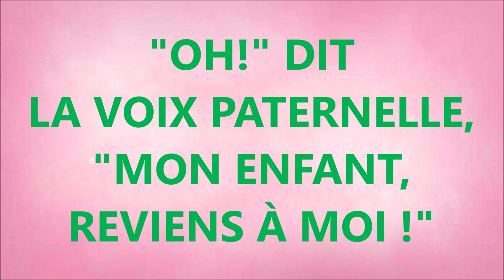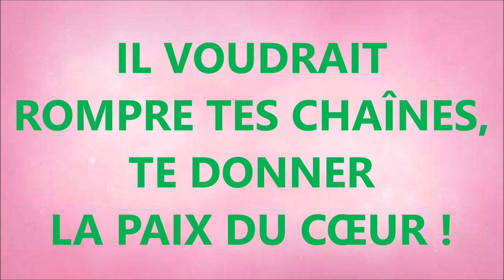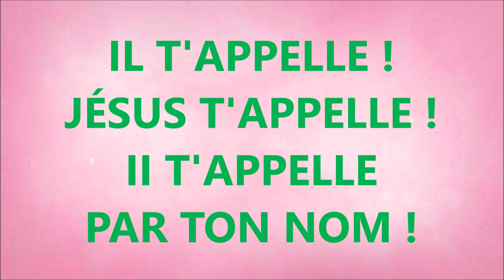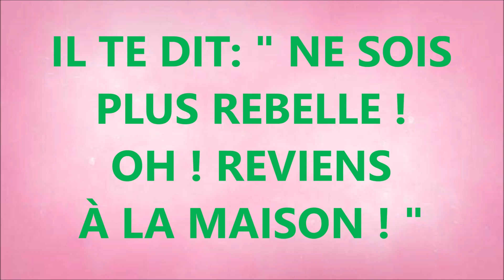#83 UNE DOUCE VOIX T'APPELLE ! Compositeur EVANGELINE BOOTH ECHOS DE LA JOIE PAROLES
UNE DOUCE VOIX
T'APPELLE !
TOUT TON CŒUR
EST EN ÉMOI !
22.3
"OH!" DIT
LA VOIX PATERNELLE,
"MON ENFANT,
REVIENS À MOI !"
15.8
IL T'APPELLE,
JÉSUS T'APPELLE,
II T'APPELLE
PAR TON NOM !
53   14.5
IL TE DIT: "NE SOIS
PLUS REBELLE !
OH ! REVIENS
À LA MAISON ! "
1 105
IL CONNAÎT
TOUTES TES PEINES,
TES CHAGRINS ET
TA DOULEUR;
1 245
IL VOUDRAIT
ROMPRE TES CHAÎNES,
TE DONNER
LA PAIX DU CŒUR !
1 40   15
IL T'APPELLE,
JÉSUS T'APPELLE,
II T'APPELLE
PAR TON NOM !
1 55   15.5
IL TE DIT :
"NE SOIS PLUS REBELLE !
OH ! REVIENS
À LA MAISON ! "
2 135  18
REGARDE
SUR LE CALVAIRE
CELUI QUI MOURUT
POUR TOI !
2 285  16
IL TE DIT:
« REVIENS AU PÈRE
EN VENANT
D'ABORD À MOI !"
2 45 16
IL T'APPELLE,
JÉSUS T'APPELLE,
II T'APPELLE
PAR TON NOM !
3 00  15
PLUS REBELLE !
OH ! REVIENS
À LA MAISON ! "
3 187